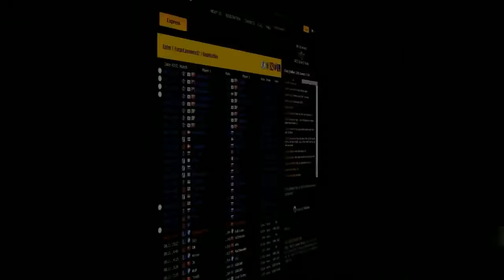CS:GO VODS | NaVi vs LDLC - SLTV Starseries Season X - 2014